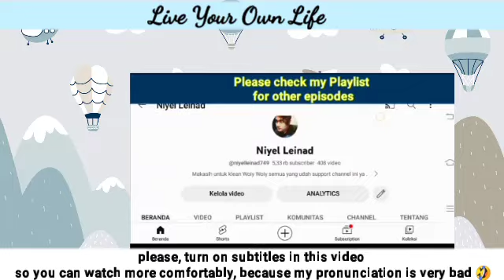For Taeho, Hyosim means more than his family | Live Your Own Life 효심이네 각자도생